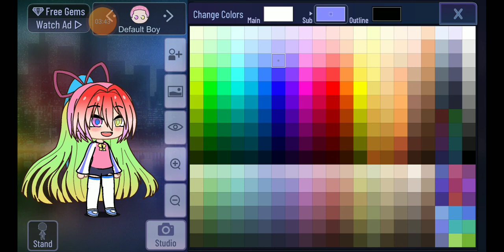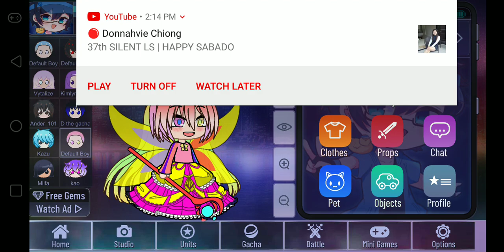Games3#shorts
May appear to be infringed,I assert that such alleged infringement
Is permissible under U.Sand Philippine copyright law.if you believe material have been used in an unauthorized manner,please contact tthe poster.
3.This video is not associated with any company or mentioned on the video.
4. No intention to infringe photos or audio use by this video.